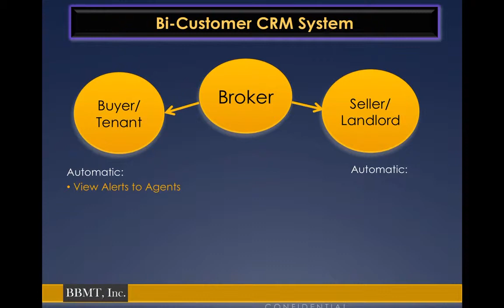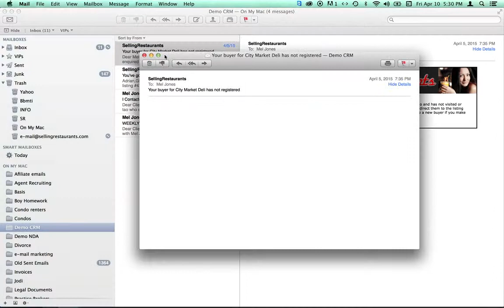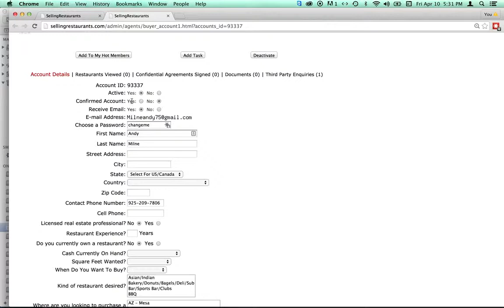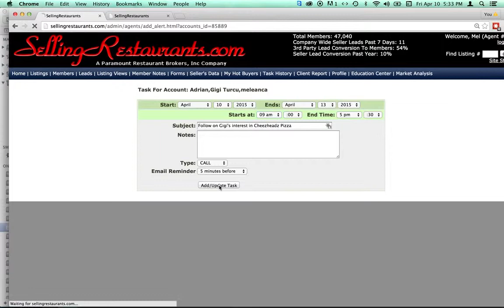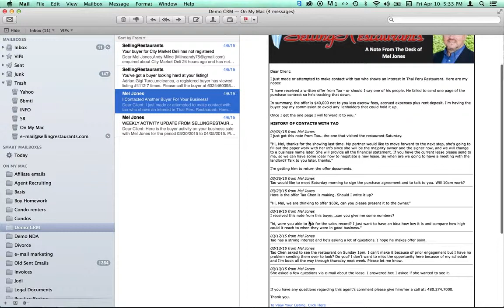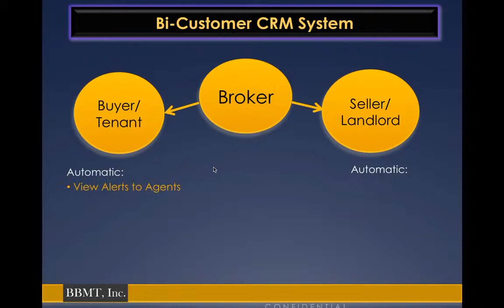CRM System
Video of BBMT CRM System